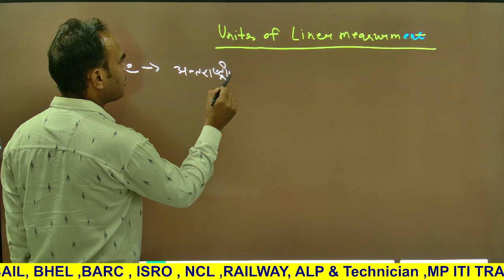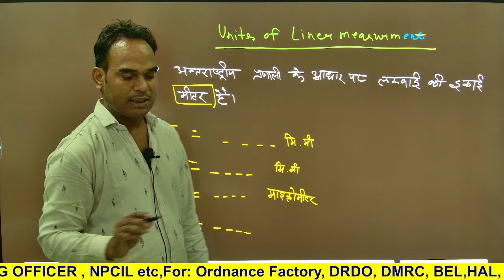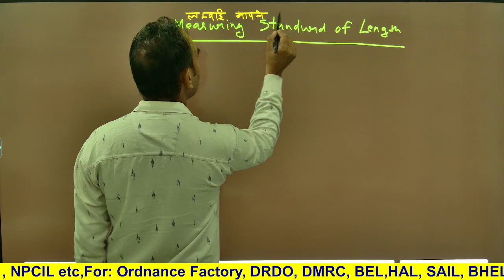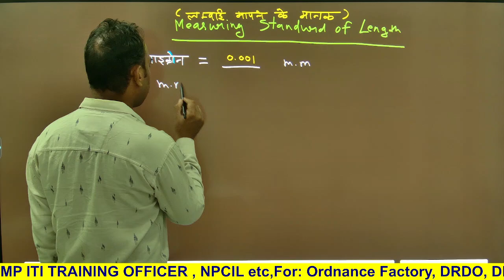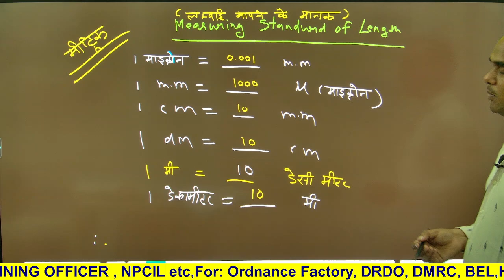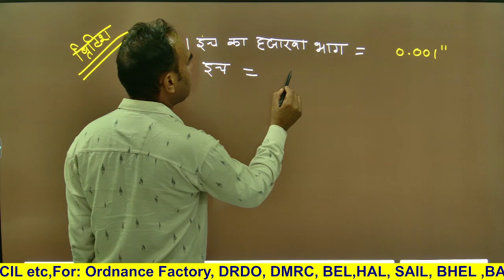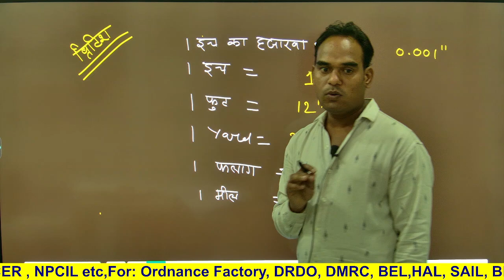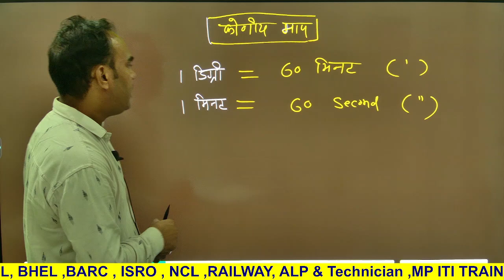लम्बाई, समय के मानक मीट्रिक और ब्रिटिश में/ITI fitter theory first year/ by -kanhaiya sir/ITIPUR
ITI Fitter Trade Theory/‎@itipur /by - kanhaiya sir

All Technical Government jobs some important Questions and Most important questions in this question paper. Special This is made for the Exam Ordnance Factory, DRDO, DMRC, BEL, HAL, SAIL, BHEL ,RAILWAY,  ITI Training Officer, NPCIL , ISRO ,BARC ,etc,

Fitter TO previous Paper solved
ITI Tranning officer Paper
Previous Year Question Paper for COPA ITI Training Officer
Old Question Paper for COPA iti training officer
old question paper 2016
mp iti to previous year question paper mp iti training officer
old question paper old question paper for
mp iti to copa iti to copa old question paper
lti to ki salery lti training officer vacancy kb aayegi
MP ITI TO Syllabus
Qualifications of TO
mp training officer upcoming vacancy 2022
iti vacancy 2024
new job vacancy upcomeing 2024
iti jobs 2024
iti vacancy
iti jobs
diploma job vacancy 2024
iti upcoming recruitment 2024
iti upcoming vacancy 2024
atomic power iti recruitment 2024
npcil iti new vacancy 2024
top 5 upcoming vacancy in jan 2024
npcil maps iti vacancy 2024
iti govt recruitment 2024
rrb alp recruitment 2023
Rrb alp recruitment
rrb alp upcoming vacancy 2023-24
rrb alp recruitment 2023 qualification
rrb group d 2023 application form date
rrb group d recruitment 2023
Railway group d recruitment apply online
rrb group d application form 2023
rrb group d 2023 syllabus
railway recruitment 2023 group d
rrb
Is there any railway recruitment in 2023?
How can I apply for railway?
What is the qualification for railway recruitment exam?
Is there any railway exam in 2023?
What is the qualification for Railway Recruitment Board?
क्या 2024 में कोई रेलवे परीक्षा है?
iti jobs in railway
iti electrician jobs government
iti jobs in railway 2023
iti vacancy 2023 govt
iti job private company
iti jobs in railway salary
i.t.i fitter jobs in railway
Which ITI has highest salary?
Which government job is best after ITI?
What is the best job for ITI students?
What is the salary of ITI in central government?
isro recruitment on contract basis
isro medical officer recruitment
isro recruitment for computer science engineers
isro radiographer vacancy
isro 526 vacancy
isro job alert
isro scientist qualification
icrb isro login
Isro recruitment 2024 notification for scientist
Isro recruitment 2024 notification for engineers
Isro recruitment 2024 notification date
Isro recruitment 2024 notification apply online
isro recruitment 2024 apply online
isro recruitment 2024 qualification
isro recruitment apply online
drdo recruitment 2024
How to apply for ISRO 2024?
Does ISRO hire every year?
Does ISRO recruit freshers?
Isro istrac recruitment eligibility
isro recruitment for engineers
isro admit card
isro scientist recruitment
isro login
isro exam recruitment 2023
How can I join Indian Space Research Organisation?
What is the qualification for ISRO recruitment?
How can I join ISRO as technical assistant?